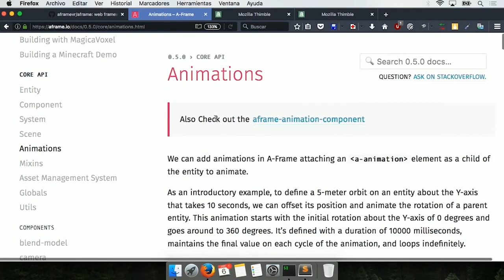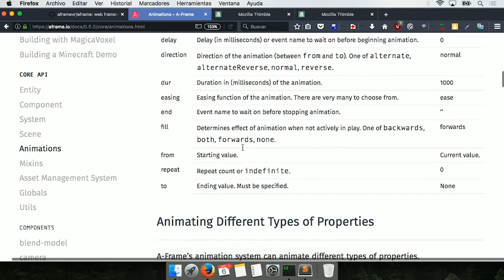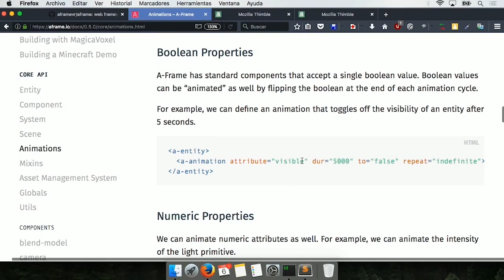Cómo animar tu prototipo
Para complementar un poco más tu prototipo en este bloque aprenderás cómo animar las figuras para darle más movimiento y hacerlo más llamativa tu aplicación.